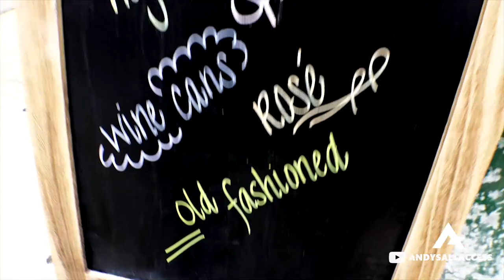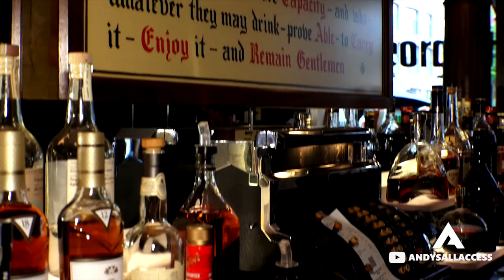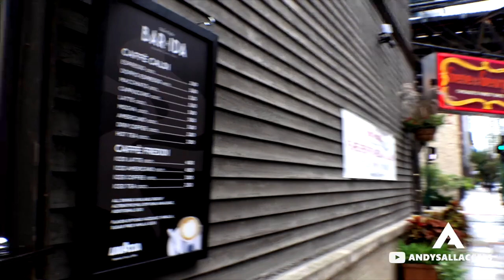The Best Steak in Chicago! | Gene and Georgetti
Andy is in Chicago and he's itching for a good steak, fortunately the oldest steakhouse in the Windy City has him covered! Andy takes us all the way to the notorious Gene and Georgetti Steakhouse where costumers have been satisfied for the past 79 years! This is not a video you want to miss!